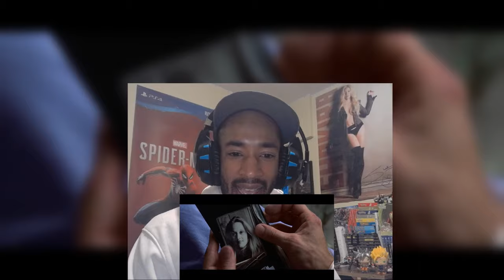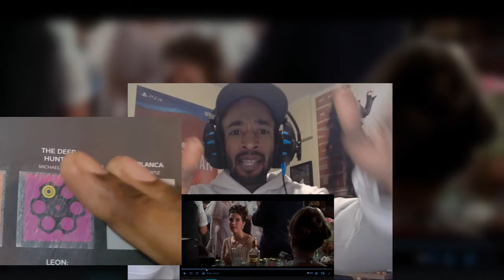THE DEER HUNTER Movie Reaction (100 Movie Bucket List - #9)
The Deer Hunter is a 1978 American epic war drama film co-written and directed by Michael Cimino. It is a film starring the trio of Robert De Niro, Christopher Walken, and John Savage as they the three have their live turned upside-down by the Vietnam War.

I felt this movie had a very unique way of showing some of the trials of war. I felt it used situations that have not been typical in most war movies I've seen. I mostly appreciated the acting and fundamental filmmaking aspects of it. Although, it ran a bit long in some parts for me, I understand why it was made this way and I feel like I learned more about filmmaking from watching it.

Hope you enjoyed the reaction! Until next time!

EQUIPMENT I USE:
Razor Kiyo Streaming Webcam
NJSJ USB Condenser Microphone
Elgato HD60 S+ Capture Card
Elgato Gaming Chat Link Cable
PS5 Digital Edition
Duel Sense Wireless Controller
Gaming Headset
Nintendo Switch
Purple/Orange JoyCons

100 Movies Bucket List Poster